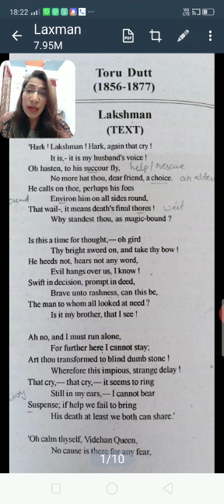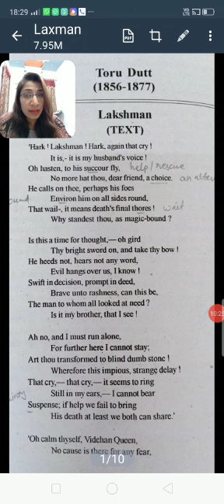B.A.1,English Lit., Paper 1, Laxman,Explanation, Pt.1